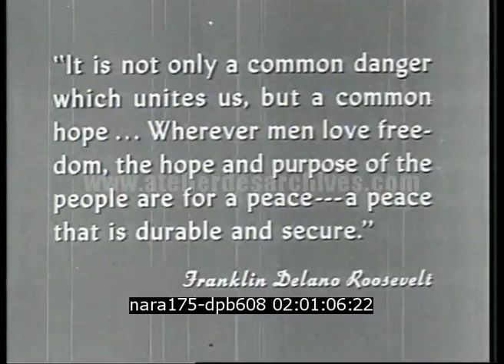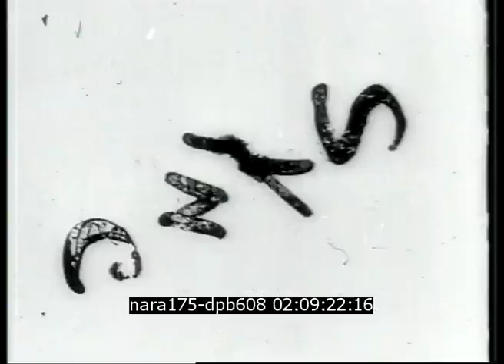Conférence de Yalta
Description : La conférence de Yalta réunit en février 1945 les chefs d'Etats de l'URSS, du Royaume Uni et des Etats-Unis d'Amérique pour adopter une stratégie commune pour mettre fin à la guerre rapidement et garantir la stabilité du monde après le conflit.

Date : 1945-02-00